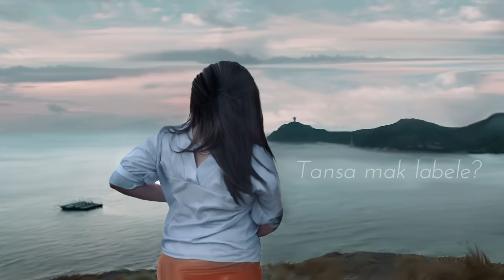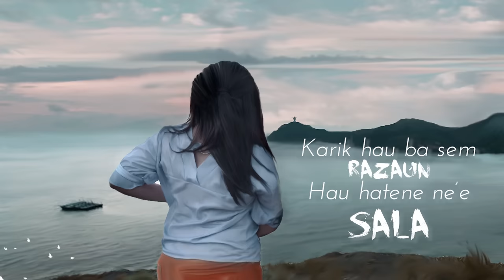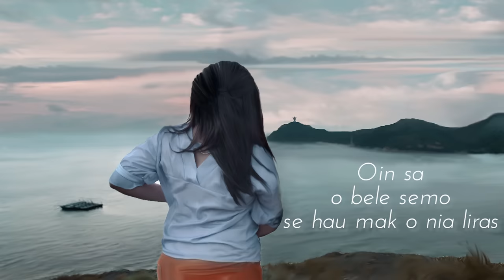Tatha - DESKULPA - Female Version (Audio)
Musica deskulpa hetan resposta positivo boot husi ema barak tan ne'e ami hasai tan female version ba iha musica deskulpa espera imi hotu gosta, e keta haluha hanehan like no Subscribe hodi hein album segundoo🙏💯❤

Cantor : Tatha Claver daCruz
Lyric.   : Dobzmarquez & Crimson
Mastered by : YM
Beat prod by : LewisPROD